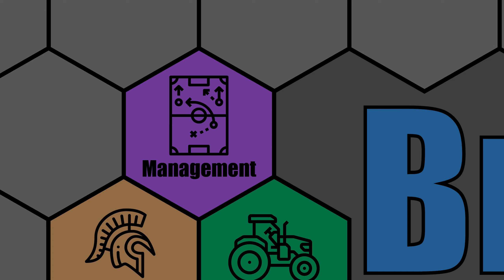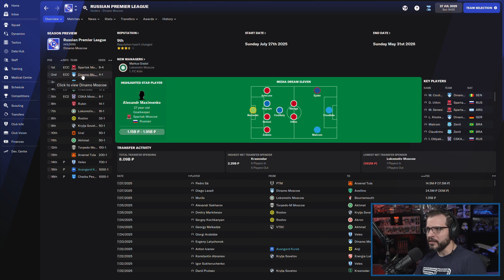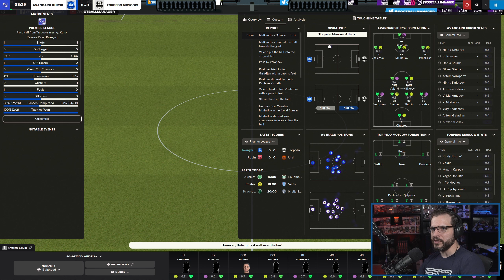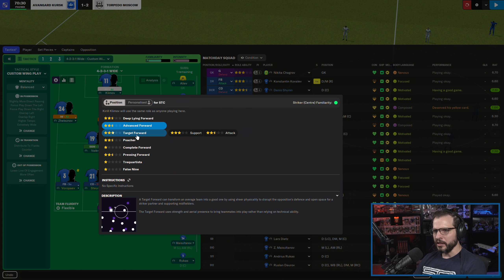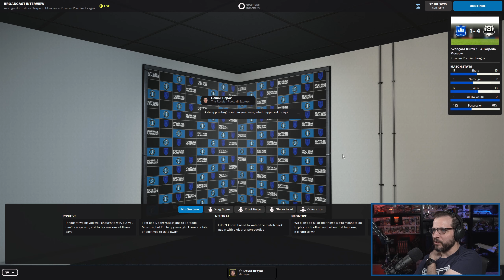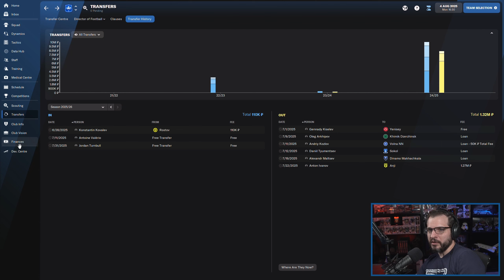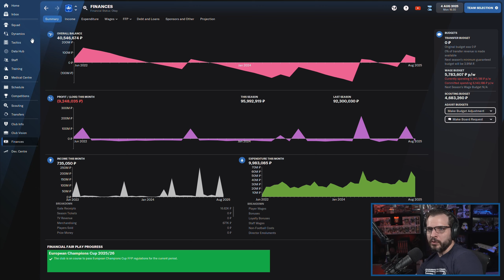LET'S PLAY: FM 2022 - Journeyman Glory Hunter - AVANGARD KURSK - S5E2 - Football Manager 2022